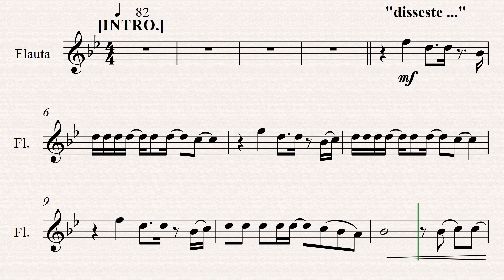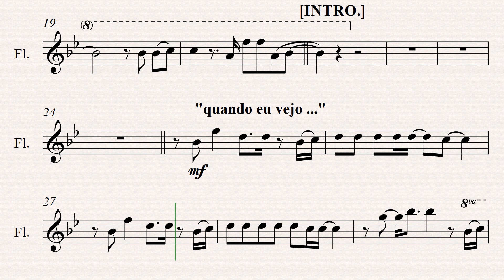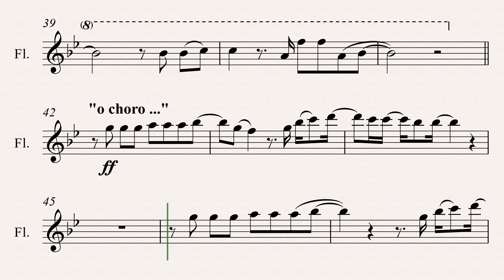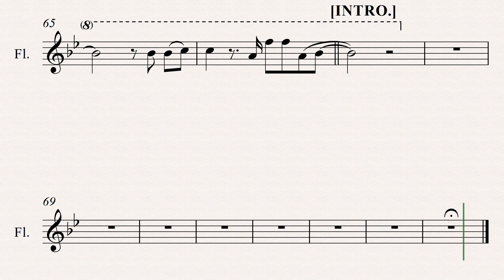QUANDO O MUNDO CAI AO MEU REDOR "Juliano Son" [Partitura p/ Flauta ] 👇PARTITURA PDF👇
Disseste que nunca me deixaria
Disseste que a vida me abalaria
Disseste que no mundo eu teria aflições
Mas eu sei
Quando o mundo cai ao meu redor
Teus braços me seguram
És a esperança pra mim
E as forças se vão, encontro abrigo em Ti
Segura-me, segura em minhas mãos
Segura em minhas mãos
Quando eu vejo
Quando eu vejo a escuridão da noite
Quando eu vejo a tragédia vindo sobre mim
Mesmo assim eu descanso em Teus braços de amor
Pois eu sei
Mas quando o dia vem o sol, e…